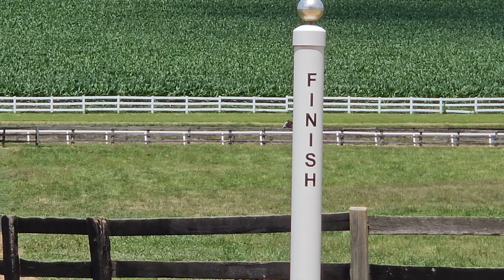Missy's Map breezes a solo 1/4 on 7/11.